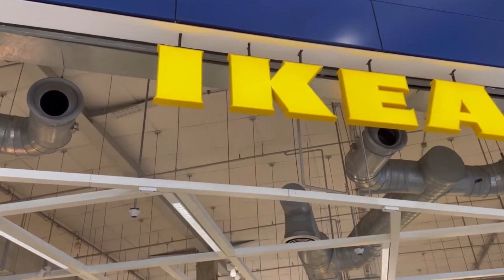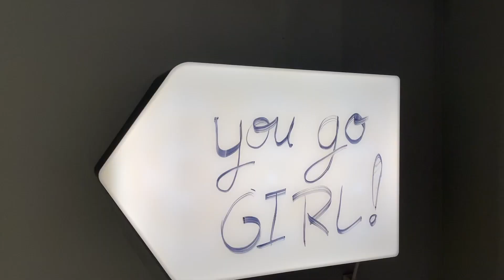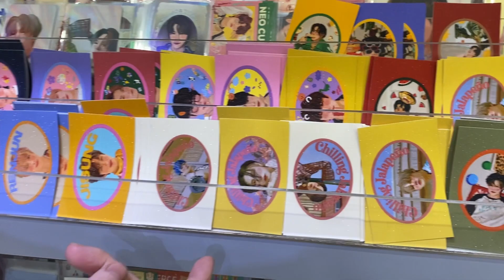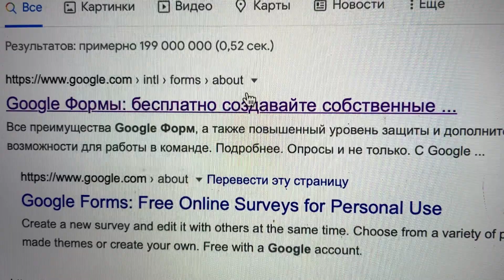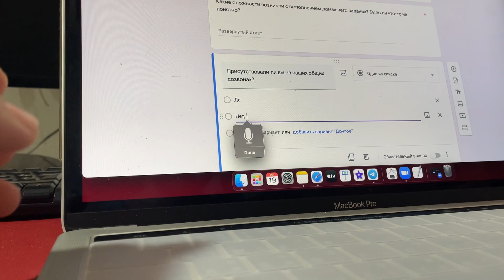SHOPPING VLOG ОСЕНЬ 2021 || Шоппинг влог с примеркой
Привет, ТАЙЧАТА! Сегодня VLOG и сегодня я иду на шоппинг , пройдусь по необычным магазинам с канцелярией, странной одеждой и косметикой и конечно загляну в свою любимую ИКЕЮ)))
ИМЕННО ТЫ МОЖЕШЬ ПОМОЧЬ МНЕ РАЗВИТЬ КАНАЛ!!!
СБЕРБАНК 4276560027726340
Webmoney
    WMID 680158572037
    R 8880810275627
Отвечу на вопросы, которые часто задают:
1. Как меня зовут? -Анастасия
2. Сколько тебе лет и откуда ты? - Мне 15 лет, родилась в городе Саратов, в 5 лет мы переехали в Тайланд
3. Где я живу?- в Таиланде в Паттайе
4. В каком я классе?- в 9
5. На какую камеру снимаешь? - Я снимаю на айфон 11
6. Где редактируешь видео? - в IMOVIE на макбуке
7. Кто такой Олег? - ДРУГ
8. Кто такой Рома? - ДЯДЯ
9. Если здесь ты не нашел ответ на какой-нибудь вопрос посмотри сначала вот эти видео, а потом уже спроси меня!!!